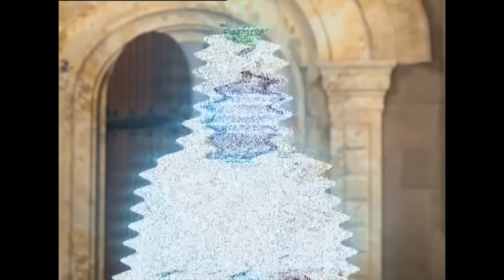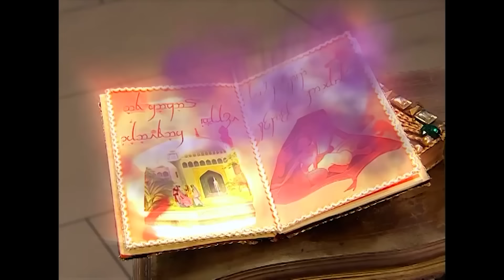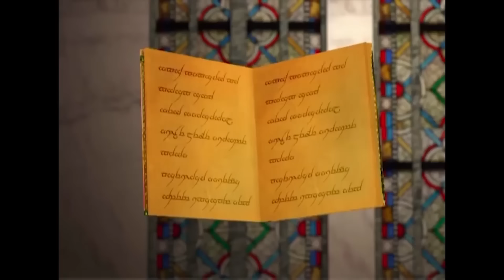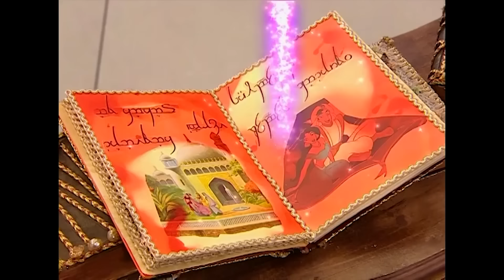Oyuncaklar Ülkesinde Yaşam 27 - Bez Bebek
Bez Bebek - Sulina'nın gidişi herkesi üzdü.
SULİNA'YA VEDA